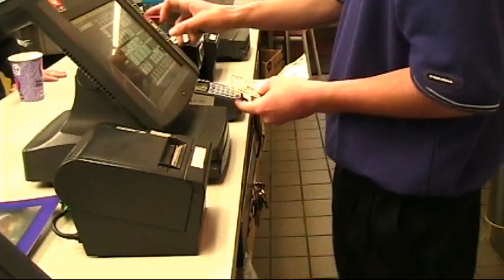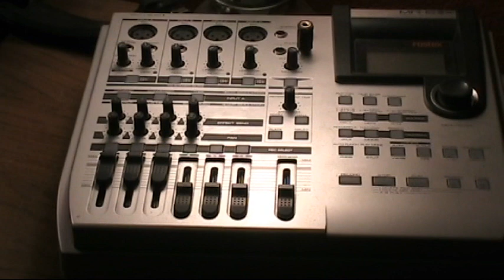Techno Satisfaction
Music video to techno music. Stop motion and other funny stuff to watch.